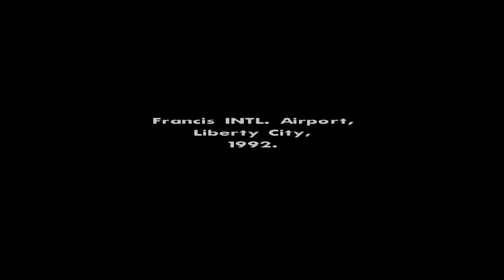GTA: San Andreas - Opening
The opening to Grand Theft Auto San Andreas